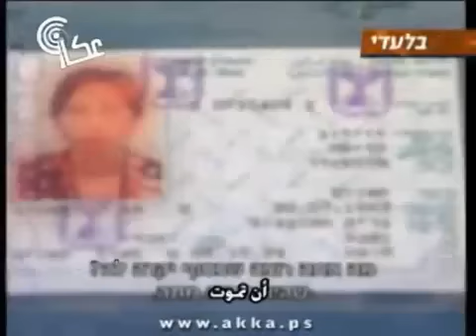اسرائيلي يحرق زوجته حتي الموت لخيانتها